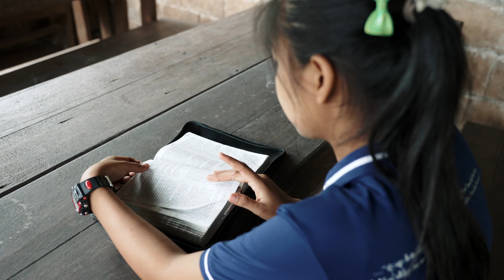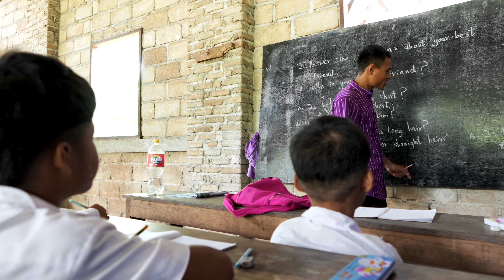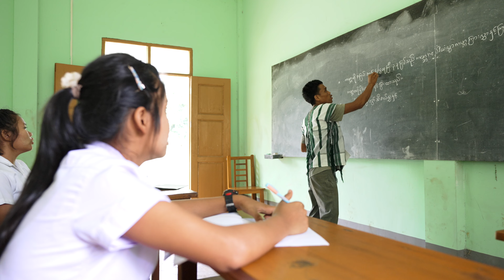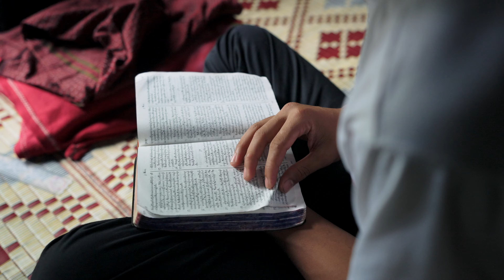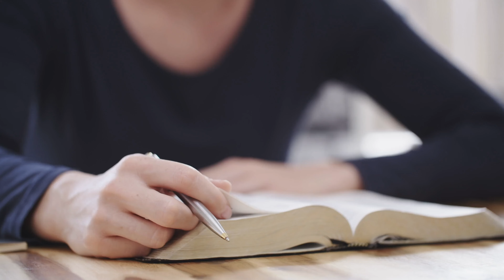Faith or family: What if you had to choose?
The blessings of faith, family, and freedom are celebrated in America and other countries in the West. But what if you could only have one? Which would you choose? This is the difficult question facing many of the Karen young people in ASAP schools on the Thai-Myanmar border. Meet Paw Htoo (a pseudonym), a young Karen girl whose desire to follow Jesus led her to a heart-wrenching decision. Her testimony of courage and conviction will challenge and inspire you.